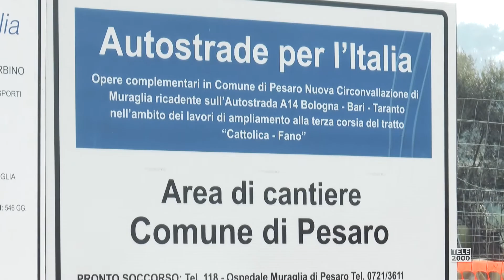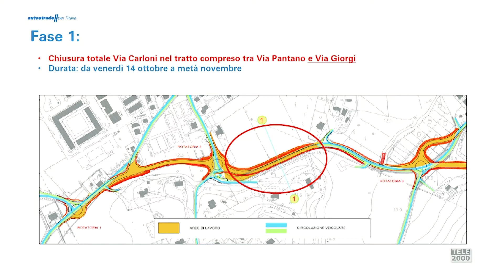WEPESAROTV - Ventiduesima puntata (8/10/22)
In questa puntata di WePesaro Tv Riccardo Pozzi, assessore al Fare, intervistato ai microfoni di Tele2000 racconta i temi della settimana del Comune di Pesaro, tra cui i lavori all’Interquartieri e le modifiche alla viabilità in zona Muraglia che comporteranno, quelli per il rifacimento della pavimentazione in piazza del Popolo, l’ultimazione del nuovo parcheggio di via Mirabelli e il Piano delle Opere "da record" del Comune.